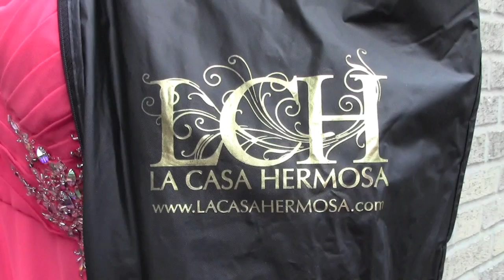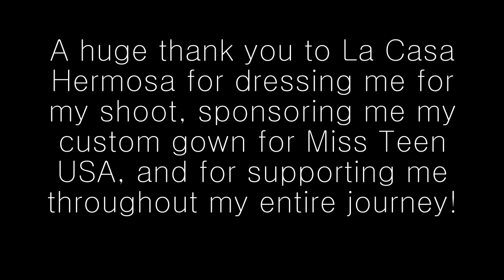A Day in the Life... Featuring La Casa Hermosa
Please watch in HD♡ Open for info and links!

USE MY UBER CODE FOR FREE RIDES: sabrinam1743ue

All dresses/jewelry were sent for me to borrow for the shoot. This is simply to express my thanks and appreciation for everything that the team at La Casa Hermosa has done for me :)
Some subscribers also asked for me to do a vlog on any upcoming shoots or pageant events so this is for you guys to enjoy! If this is not something you want to see, then simply close the window and watch something else. All inappropriate comments will be deleted.

Song: Levels- Avicii

In need of a review, advice, anything at all?